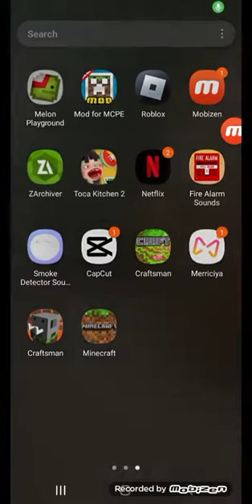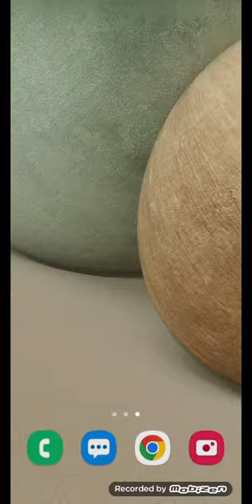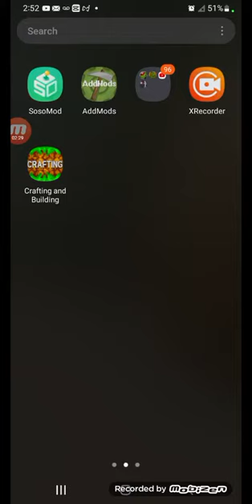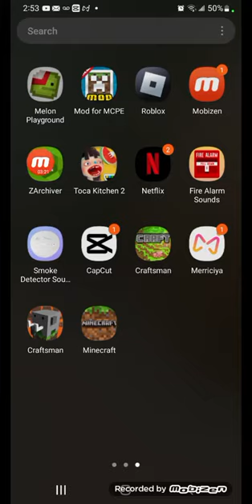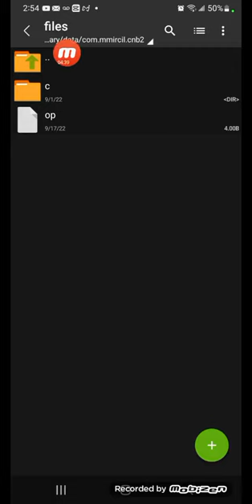how to get squid game in casting and building mod Jose Coronado